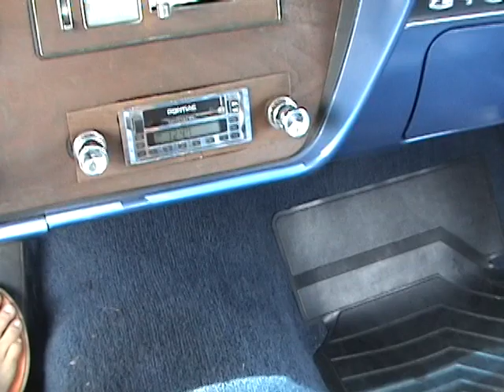1966 GTO SOLD !! BY EricsMuscleCars.com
Erics Muscle Cars is proud to offer this very nice 66 GTO with matching numbers 389 and new  4 speed transmission. This awesome car boasts a working in dash tach with working radio and cruises laser straight. Don't pay 50k for a piece of Americana, this GTO is affordable at 25,900.00 and will drive anywhere in these United States and impress your friends !!!